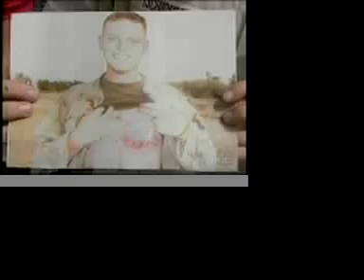today show david h brooks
david h brooks and pac Point Blank Body Armor